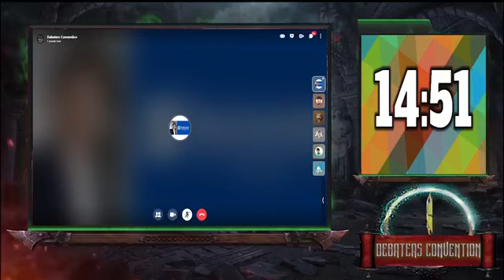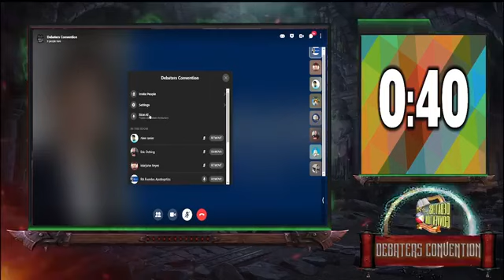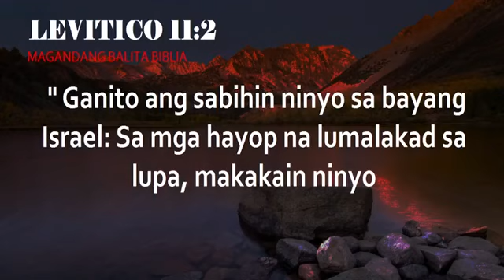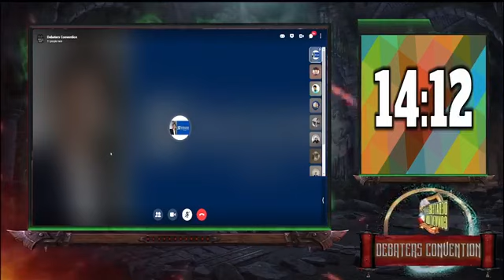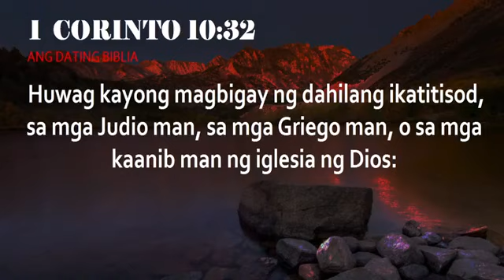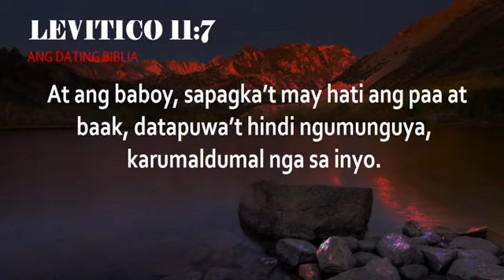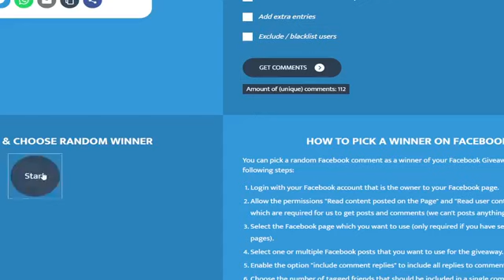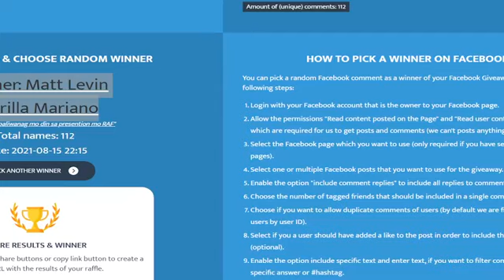SDA versus Baptist : Pagbabawal pagkain ng baboy sa mga Kristyano ay aral ng demonyo: SDA umamin!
Dinadala ni Marjune reyes ang buong aral ng SDA , umamin siya sa tema!